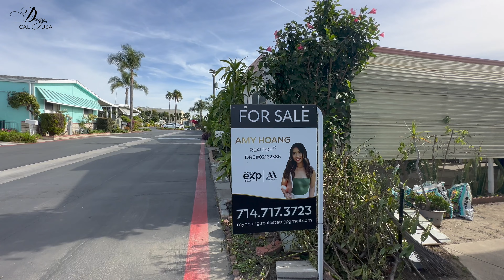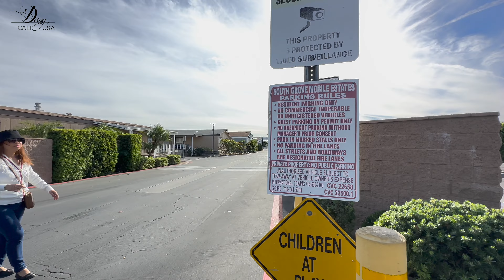Vlog 261: ĐI TÌM MOBILEHOME BẤT NGỜ GẶP NGHỆ NHÂN GHÉP CÂY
Dung xin mến chào Quý Cô Chú Anh Chị và các bạn!!
Trong video hôm nay Dung đi tìm một căn nhà cho mình và đến Khu Mobilehome  South Grove ở địa chỉ: 10866 Westminster  Blvd, Garden Grove, CA 92844
Khu nhà này khá đẹp và phù hợp cho gia đình sinh sống , nằm ngay trung tâm khu Westmister và nhiều tiện ích xung quanh. Hôm nay đi xem nhà dung cũng bất ngờ gặp chủ nhà là một nghệ nhân ghép cây rất giới và yêu nghề.
Dung mong rằng mọi người sẽ thích video này và nếu yêu thích Kênh Dung Cali USA thì mọi người hãy đăng ký, like, share, comment...để ủng hộ cho Dung nhé!!
Dung xin chân thành cảm ơn Quý Cô Chú Anh Chị và các bạn rất nhiều!